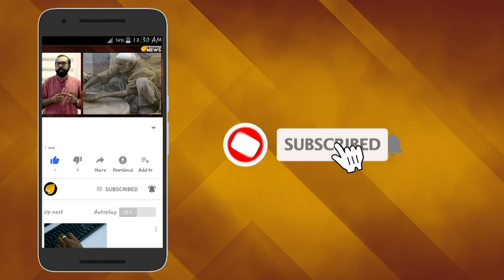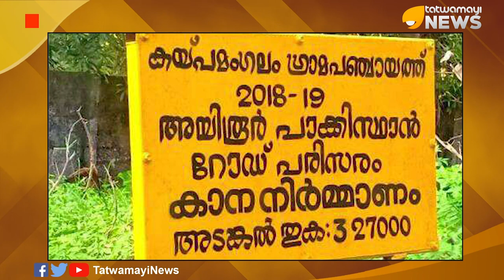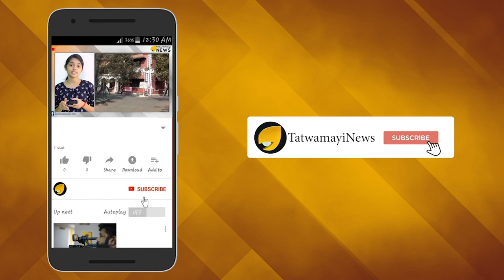റോഡിന് പേര് പാകിസ്ഥാന്‍ റോ‍ഡ്; അതും കേരളത്തില്‍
കേന്ദ്രസര്‍ക്കാര്‍ നിരന്തരം പാകിസ്താന്‍റെ ചെയ്തികള്‍ക്കെതിരെ അന്താരാഷ്ട്ര തലത്തില്‍ ഉള്‍പ്പെടെ പോരാട്ടം നയിക്കുമ്പോള്‍ ഇങ്ങ് കേരളത്തില്‍ നടന്ന സംഭവങ്ങളാണ് ഏവരെയും ഞെട്ടിച്ചത്.
തൃശൂര്‍ കൈപ്പമംഗലം പഞ്ചായത്തില്‍ പുതുതായി പണിത റോഡിന് പാക്കിസ്ഥാന്റെ പേര് നല്‍കിയതാണ് ഈ സംഭവം.